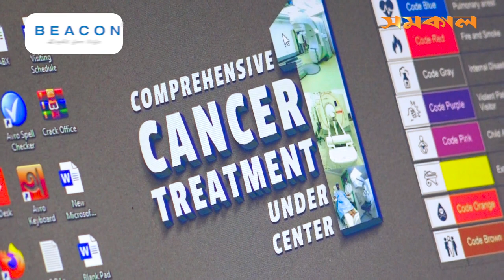হেড-নেক ক্যান্সার ও আমাদের করণীয়!| Samakal | Head and Neck Cancer Causes and Risk Factors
'ক্যান্সার: আপনার জিজ্ঞাসা' আয়োজনে আজকের বিষয় হেড-নেক ক্যান্সার! বিস্তারিত আলোচনা করেছেন বিশিষ্ট ক্যান্সার বিশেষজ্ঞ ও জাতীয় ক্যান্সার গবেষণা ইন্সটিটিউট ও হাসপাতালের সাবেক পরিচালক অধ্যাপক ডা. কাজী মুশতাক হোসেন, প্রেজেন্টস বাই বিকন ফার্মাসিউটিক্যালস।